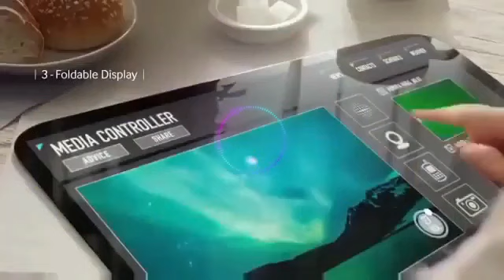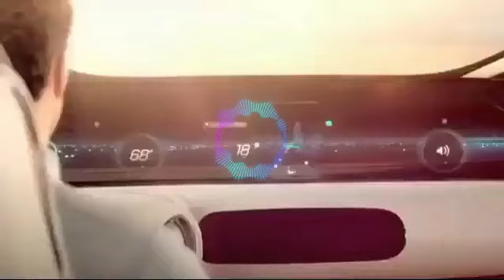RZ 10 New Transportation future 1